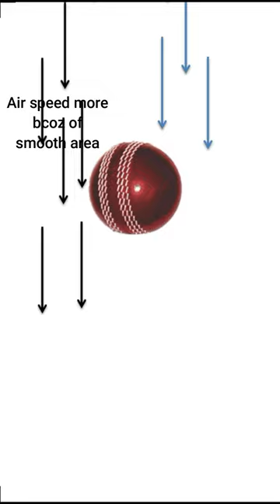केसे होती हे CRICKET BALL SWING? Bernoulli's theorem